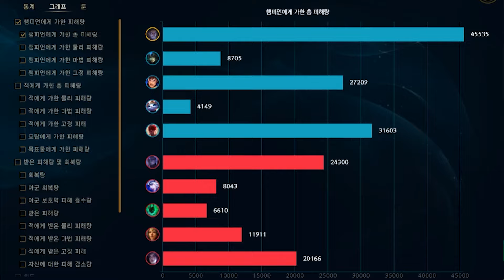극딜 사일러스의 정신나간 캐리력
* 여러분의 칼바람 나락 플레이, 혼자 보기 아까운 멋진 플레이들을 제보받습니다.
제보는 기간없이 일단 계속 받고 있겠습니다.

* 무작위 총력전이나 커스텀 게임 상관없습니다(단 5:5게임만 받을게요)
* 관전하면서 녹화하시기 전에  'A' 버튼만 누르면 한타전용 인터페이스로 전환됩니다.
   한타전용 인터페이스로 녹화해서 보내주시면 감사하겠습니다!
* 본인 챔피언 시점으로 녹화해주시면 감사하겠습니다!
* 영상파일 확장자는 mp4만 가능합니다.
* 지포스 녹화기능이나 윈도우 자체 녹화 기능 등 외부 녹화프로그램을 이용하셔도 좋습니다
* 보내주실때 영상 속 플레이어의 닉네임, 간단한 영상설명도 넣어주시면 감사하겠습니다!